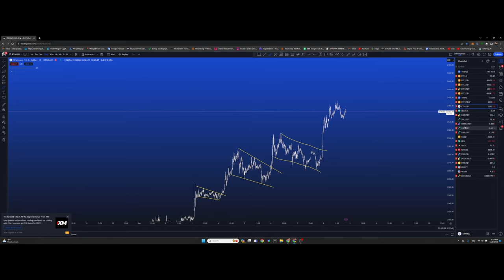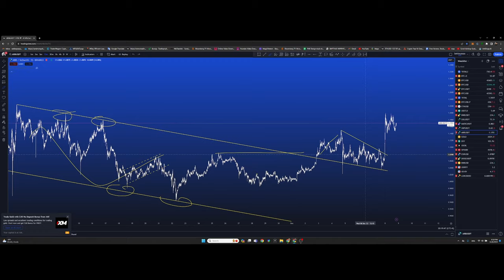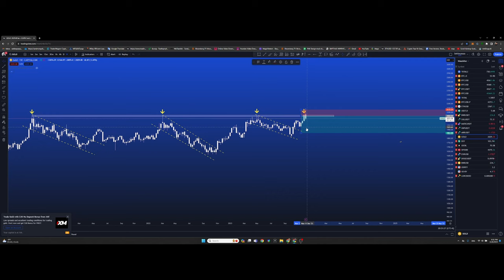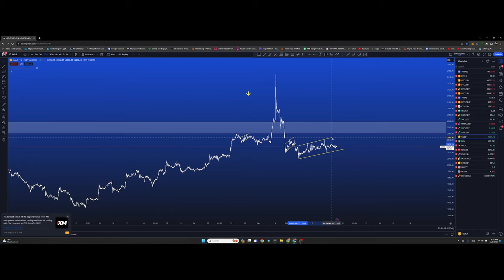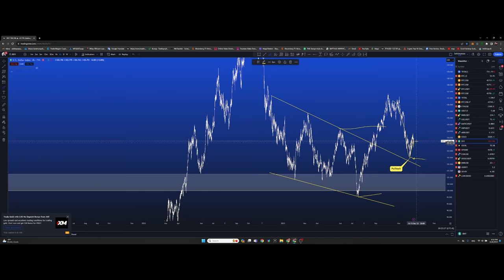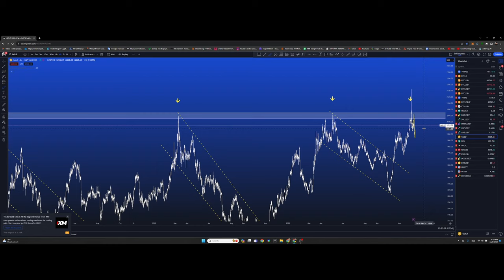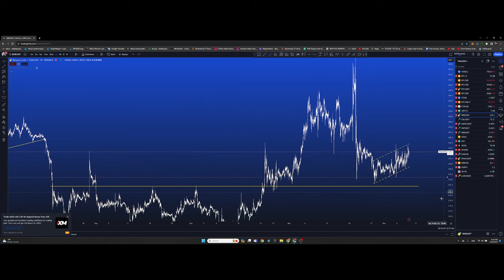BTC ба дэлхийн улс орнууд, Арилжааны тэмцээн эхэллээ, +TA